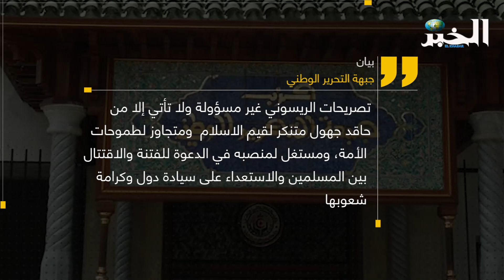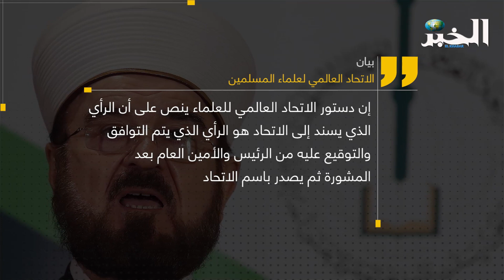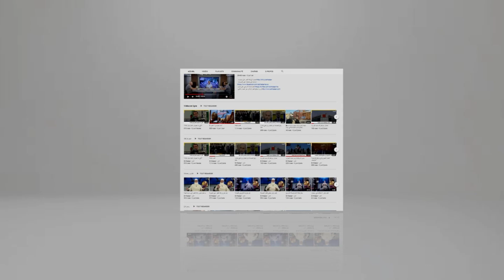غضب جزائري عارم إزاء تصريحات الريسوني الصادمة